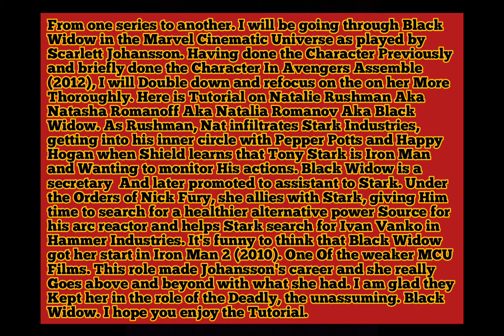GTA V: Iron Man 2 (2010) Black Widow costume + make-up tutorial